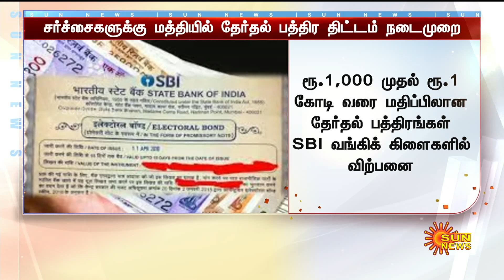Electoral Bond |இறுதி தீர்ப்பு வரல.. ஆனா அதுக்குள்ள சர்ச்சைக்குரிய காய் நகர்த்த தொடங்கிய ஒன்றிய அரசு